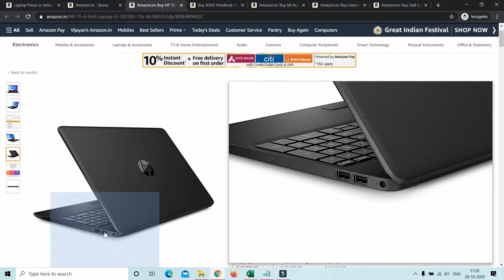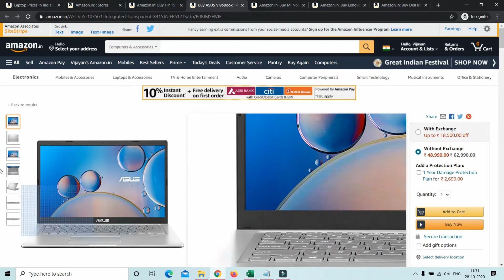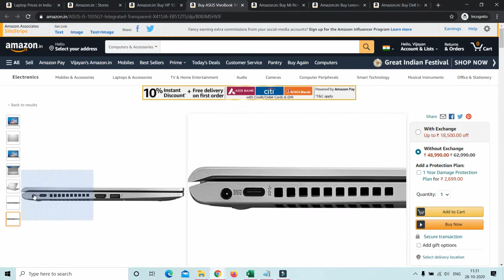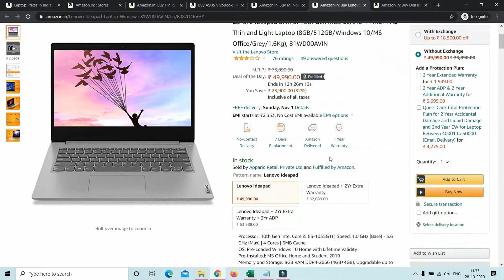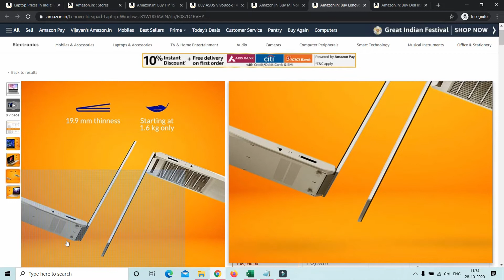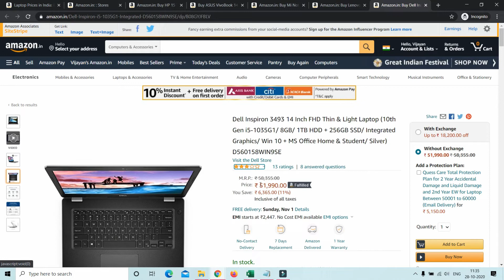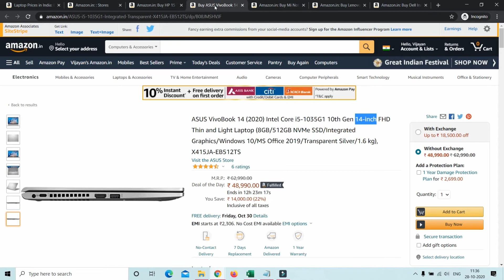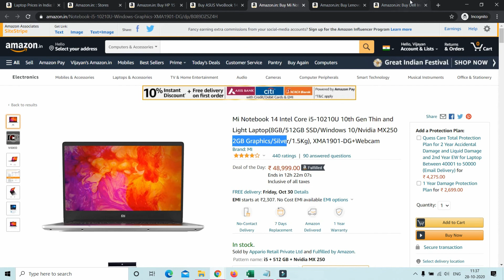Best Laptop Under 50000 for Students | Amazon Great Indian Sale 2020 Laptop Offers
You can -